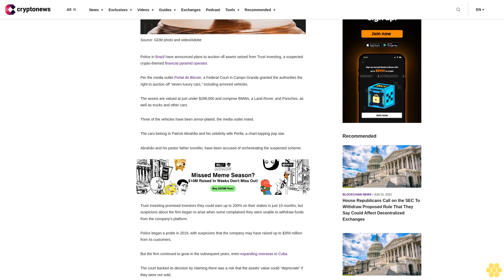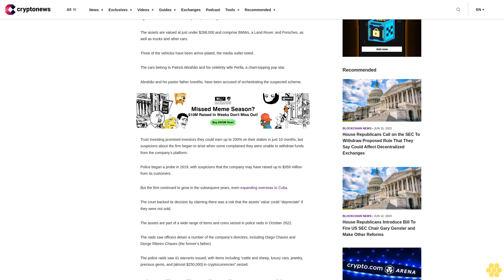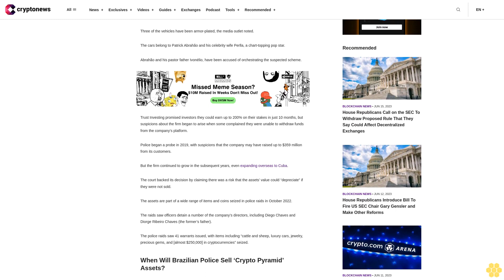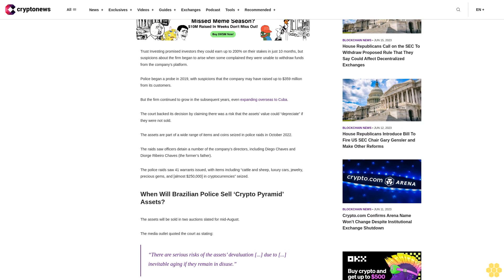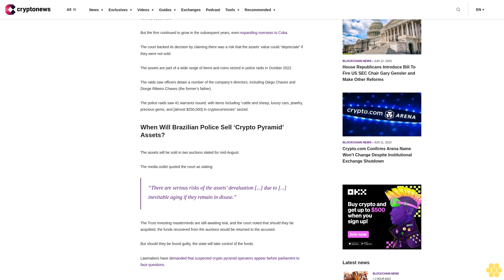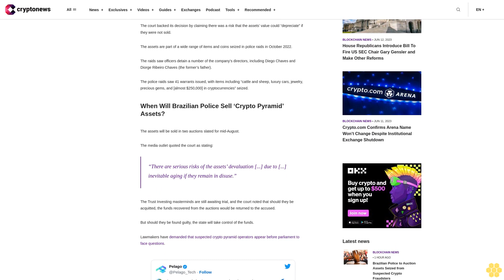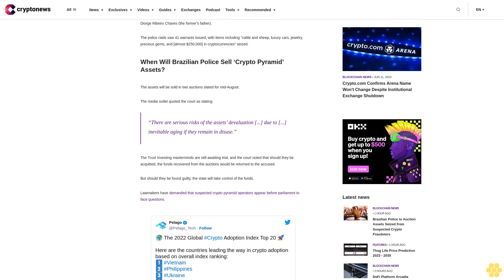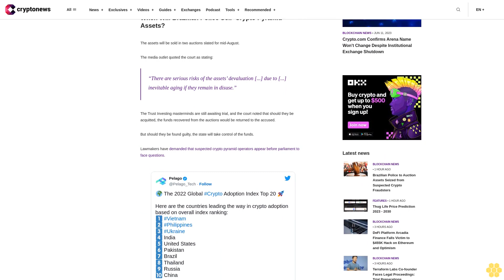Brazilian Police to Auction Assets Seized from Suspected Crypto Fraudsters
Police in Brazil have announced plans to auction off assets seized from Trust Investing, a suspected crypto-themed financial pyramid operator.

Per the media outlet Portal do Bitcoin, a Federal Court in Campo Grande granted the authorities the right to auction off “seven luxury cars,” including armored vehicles.

The assets are valued at just under $288,000 and comprise BMWs, a Land Rover, and Porsches, as well as trucks and other cars.

Three of the vehicles have been armor-plated, the media outlet noted.

The cars belong to Patrick Abrahão and his celebrity wife Perlla, a chart-topping pop star.

Abrahão and his pastor father Ivonélio, have been accused of orchestrating the suspected scheme.

Trust Investing promised investors they could earn up to 200% on their stakes in just 10 months, but suspicions about the firm began to arise when some complained they were unable to withdraw funds from the company’s platform.

Police began a probe in 2019, with suspicions that the company may have raised up to $359 million from its customers.

But the firm continued to grow in the subsequent years, even expanding overseas to Cuba.

The court backed its decision by claiming there was a risk that the assets’ value could “depreciate” if they were not sold.

The assets are part of a wide range of items and coins seized in police raids in October 2022.

The raids saw officers detain a number of the company’s directors, including Diego Chaves and Diorge Ribeiro Chaves (the former’s father).

The police raids saw 41 warrants issued, with items including “cattle and sheep, luxury cars, jewelry, precious gems, and [almost $250,000] in cryptocurrencies” seized.

When Will Brazilian Police Sell ‘Crypto Pyramid’ Assets?.

The assets will be sold in two auctions slated for mid-August.

The media outlet quoted the court as stating:

“There are serious risks of the assets’ devaluation [...] due to [...] inevitable aging if they remain in disuse.”

The Trust Investing masterminds are still awaiting trial, and the court noted that should they be acquitted, the funds recovered from the auctions would be returned to the accused.

But should they be found guilty, the state will take control of the funds.

Lawmakers have demanded that suspected crypto pyramid operators appear before parliament to face questions.

Late last month, police in Argentina arrested a number of executives from another suspected Brazilian crypto fraud operator – Braiscompany – as they attempted to flee Brazil.